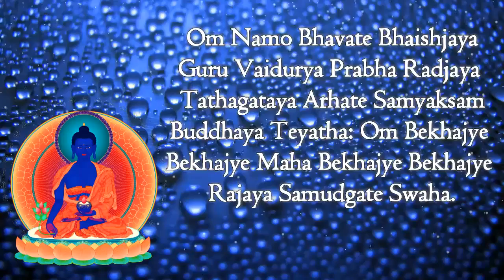Bhaisajyaguru Dharani ✧ ओं भैषज्ये भैषज्ये महाभैषज्यसमुद्गते स्वाहा ✧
Bhaisajyaguru Buddha Dharani ✧ ओं भैषज्ये भैषज्ये महाभैषज्यसमुद्गते स्वाहा ✧